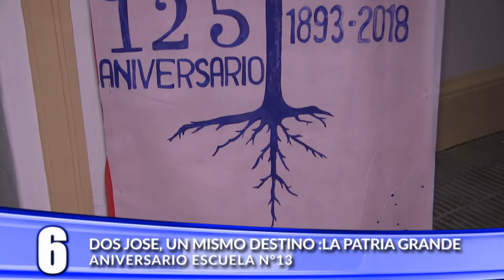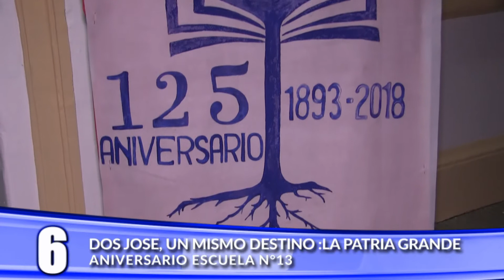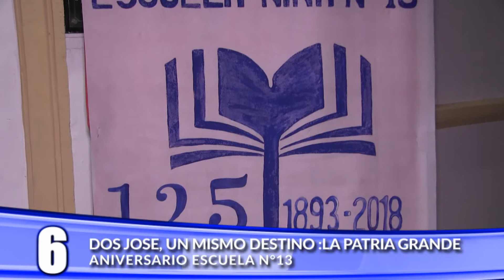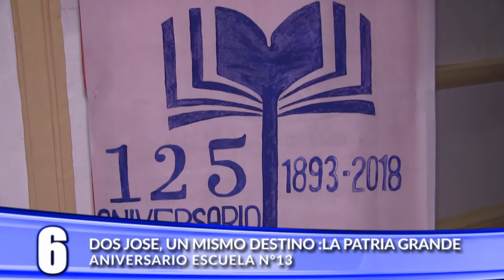Actividades por el aniversario de Esc N°13